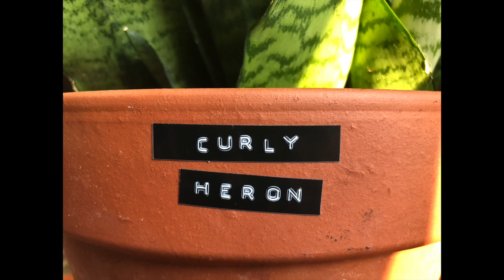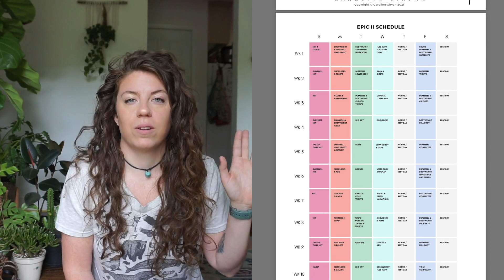I DID CAROLINE GIRVAN'S EPIC 2 PROGRAM // my review (before & afters)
These last 10 weeks have been more rewarding than I ever expected. I hope you guys check out some things that this wonderful human has to offer, her workouts are FIRE! Thank you guys for watching! Let me know if you have any questions in the comments below :) have a fun day
Jump Around:
00:00-1:19: Intro
1:20-3:18: my background
3:19-5:16: what is the EPIC 2 program?
5:17-5:36: what equipment should you have?
5:37-7:23: video structure
7:24-8:17: difficulty level, in my opinion
8:18-8:38: who is this program for?
8:40-9:52: my results
9:53-12:57: final thoughts / recommendations & tips
12:58-14:46: that's a wrap